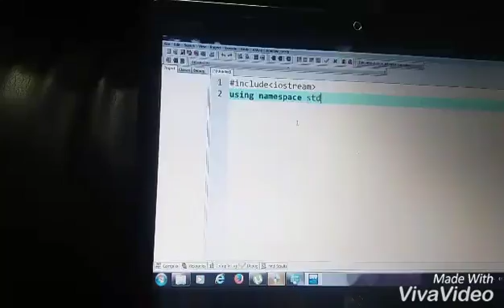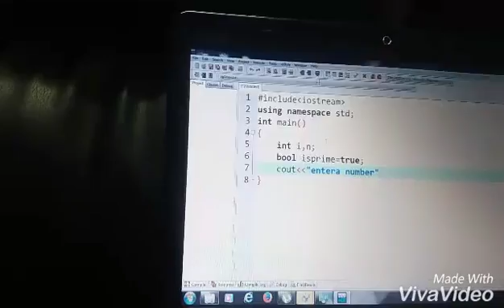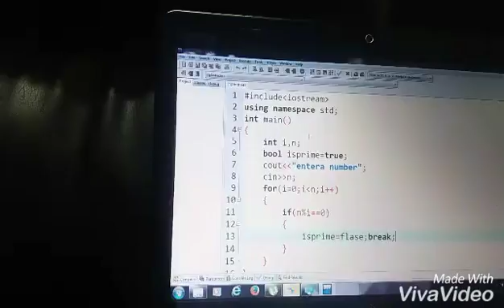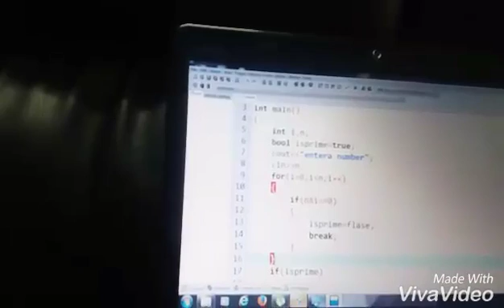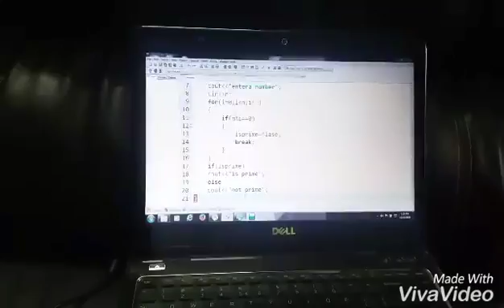prime number using c++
complier is devc++